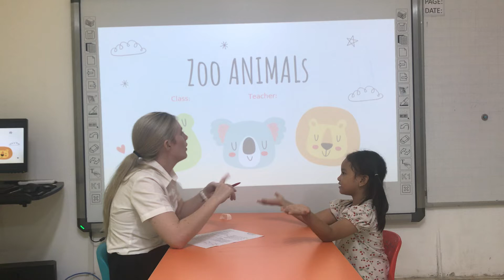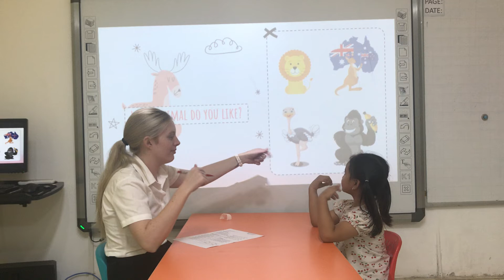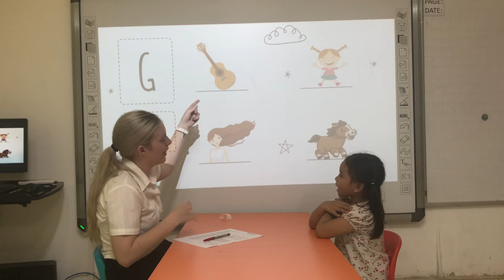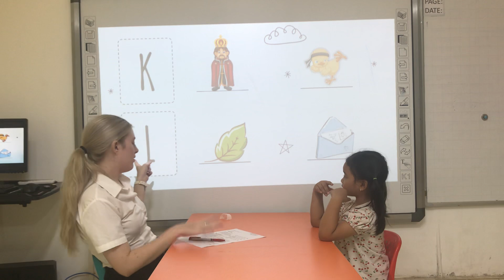Speaking Test Pse B2 Zoo Animals | Ivy Vi1